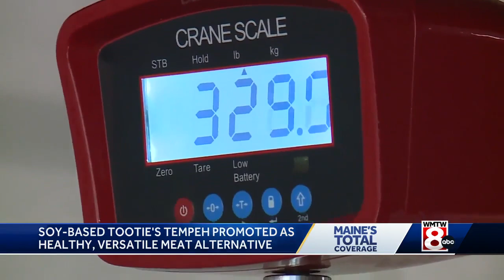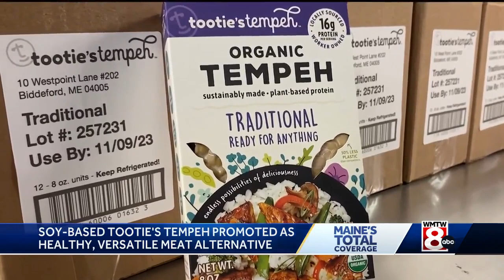Maine tempeh maker is changing the market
Anew company in Biddeford is changing the market when it comes to meat alternatives